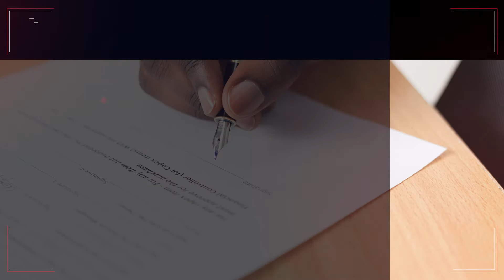Diploma And Degrees Translation And Apostille Johannesburg Pretoria Cape Town Durban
We pride ourselves at providing exceptional translation, interpretation and equipment services.
Our translators and interpreters understand complex subject matters and specialised terms of these field, in both the source and in the target languages. including ;

We also provide :
Conference Equipment
Apostille / Transciption
Desktop publishing

It's quick, highly  effective and  time savy.
We take pride at being the industry leader when it comes to assisting
Businesses, or organisations in South Africa.

About Us:
Frenchside Languages services is a full-service translation company, Gauteng based, providing French Translation service, Portuguese translation service, Spanish translation service, German translation service in Johannesburg, Pretoria, Durban and Cape town. We also other services, such as Classes, conference interpretation and transcription, to businesses, institutions, and individuals.